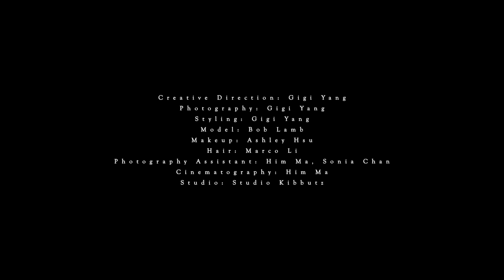Project 999 Photoshoot Behind the Scenes - Featuring Bob Lamb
Creative Direction, Photography & Styling: Gigi Yang
Photography Assistant: Him Ma
Model: Bob Lamb
Makeup: Ashley Hsu
Hair: Marco Li
Set Assistant: Sonia Chan
Studio: Studio Kibbutz

Wardrobe: @fengchenwang @projectt_official [TERRA INCOGNITA] @__salute__